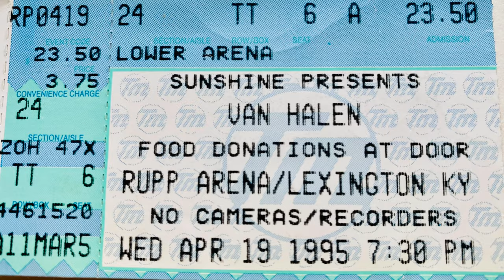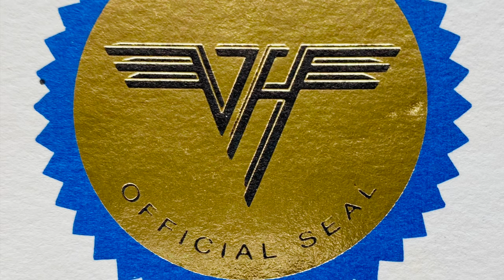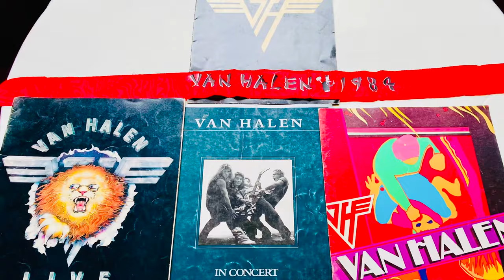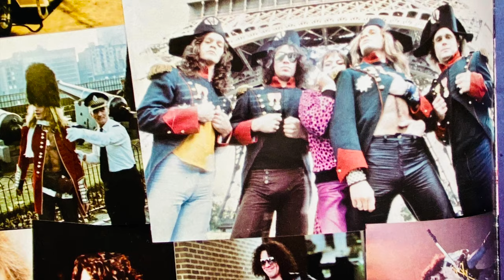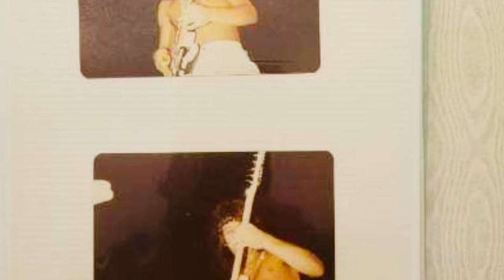Picture slideshow & video of my VH. Memorabilia. Fan club, tickets, tour programs & VH Guitar picks